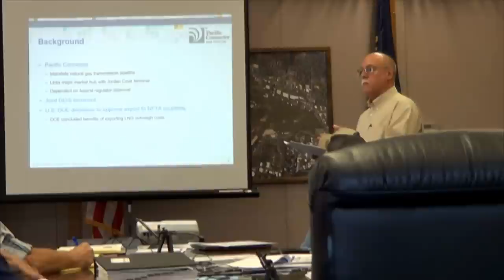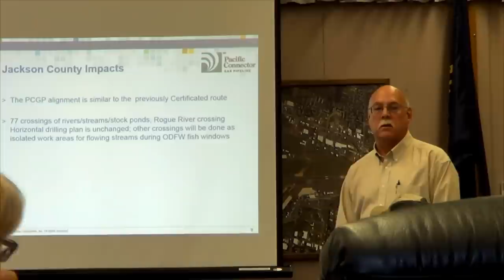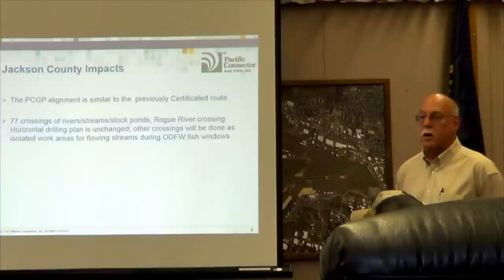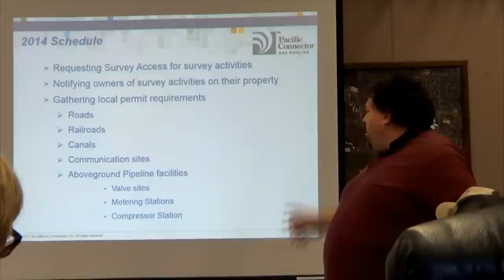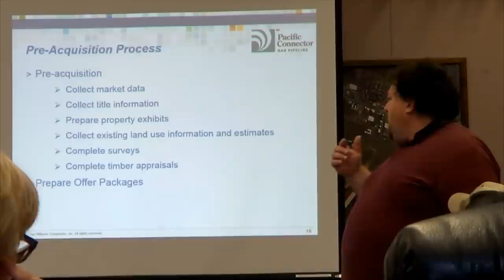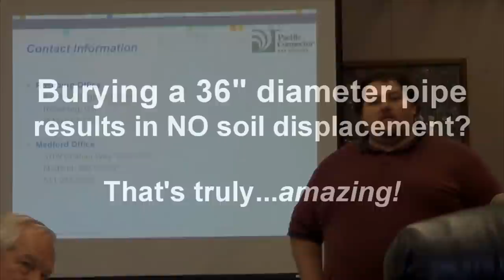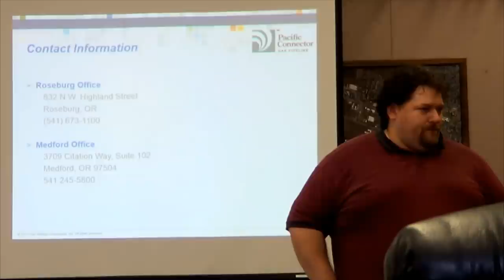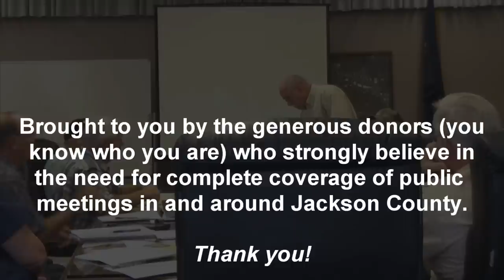Jordan Cove LNG Project update / 16-Sep-2014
Jackson County government's Natural Resource Advisory Committee received an update on the Jordan Cove LNG Project.